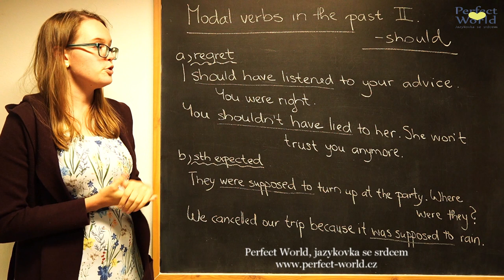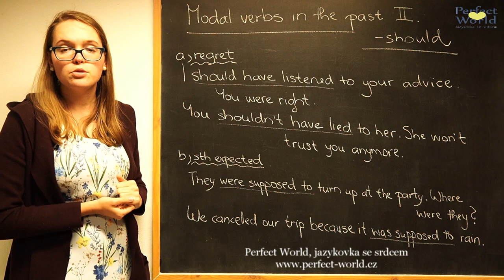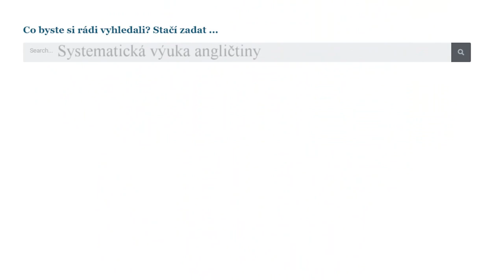Sloveso SHOULD, jeho role a alternativy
Věděli jste, že "měl bys" či "máš" v angličtině nevyjádříme pouze slovem should, ale máme ještě další možnosti? Ne všechny alternativy se ale dají zaměňovat. V tomto videu si vysvětlíme, jakým způsobem se slovesem should pracovat a kdy zvolit jeho různé varianty.

0:00 Úvod - co jsou to modální slovesa
1:10 should have
3:50 was/were supposed to
6:25 Shrnutí